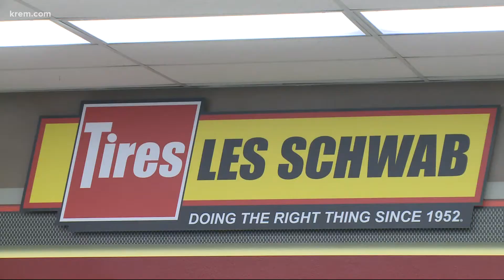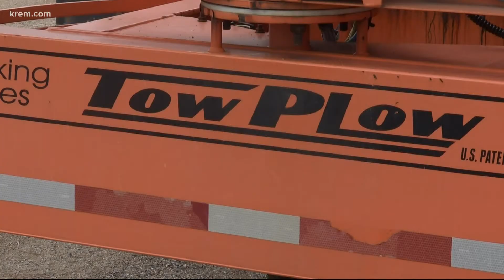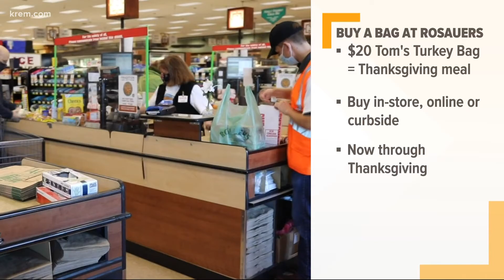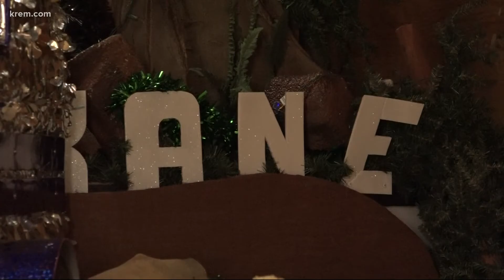First accumulating snowfall of the year and other top stories at 4 p.m.